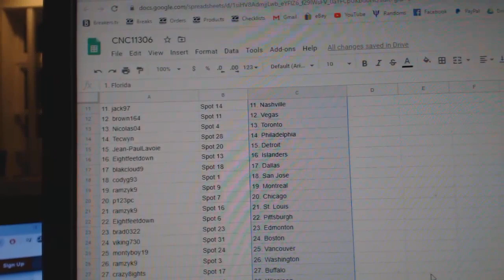Team Randoms - C&C GB #11,306